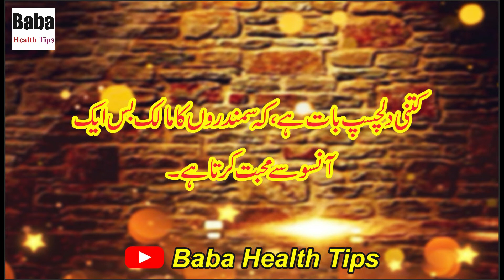Amazing Urdu Quotes/Aurat Quotes|Heart Touching Quotes /Baba Health Tips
How to be a good in life | Baba Health Tips | human issues | smart action.

Friends who teach you Islam and health on our channel. Your questions and answers on this channel on a daily basis about health and Islam.
Upload video on this topic.
👉🏻Female Problems
👉🏻Male Problems

👉🏻 Remember.
Before you used in tips. You should comment in the box
And ask about it's so that you may be able to excel it with precaution..

We Uploaded Video on Daily basis,
 Sometimes One and and Sometimes More than One and Do Our Best.
We will Continue to Give Your Information To Daily..

We are Continuous on Working Hard on Making (BabaHealthTIps ) bitter and More Interesting and Informative for you.
We need your Support for doing this.

Keep With Us.
Keep supporting...

Copyright act 1976 Allowance is made For "fair Use" for purpose such as criticism; Comment; News; reporting; Teaching; Scholarship; and resarch for Fair use, permitted Copyright Status,  That might otherwise be infreging.

If You Happy My Video So please';
""Don't Forget